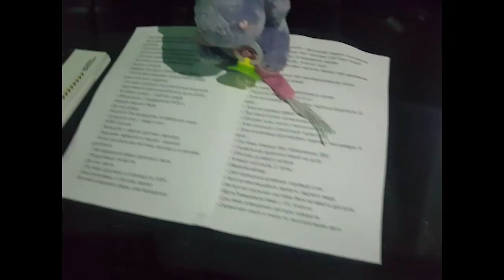ЖАҢЫ HONDA CR-V КИМ КӨРДҮ? БИШКЕК УНАА БАЗАРЫ/13.01.19/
Ассалому алейкум достор! Биздин каналга жазылыңыздар!
Камераны видео тартып жатканда байкабай калыптырбыз. Эки чети кара болуп калыптыр,ошондой болсо дагы көрүп койуңуздар.Буйурса кийинки видеодо туура тартканга аракет кылабыз.

Сиздердин сурооңуздар боюнча унааларды тартып обзор кылып беребиз.

Эгер сатыла турчу унааңыз болсо бизге жарыя берсеңиз болот. Биздин вотсап номер:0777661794